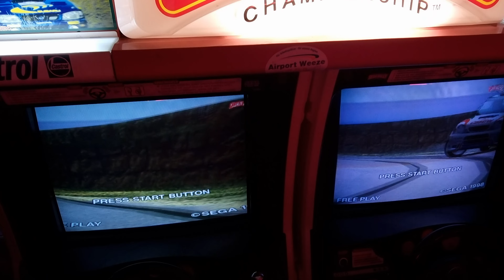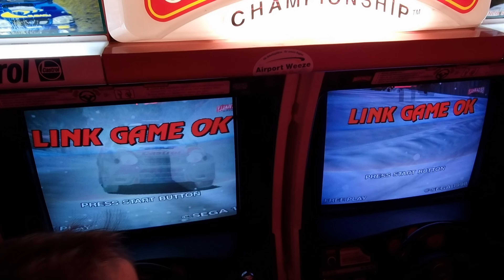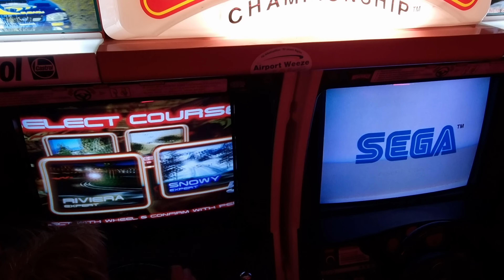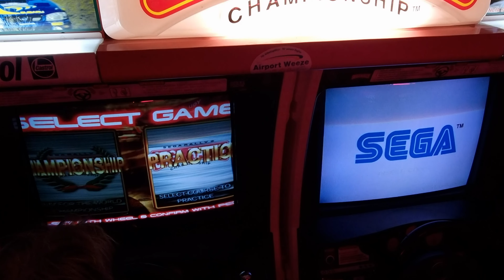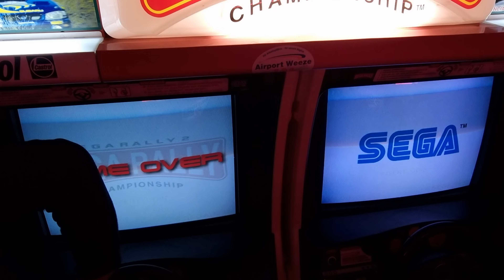Arcade - Sega_Rally2 - ChampionShip 1994 - Sega - 4K-24fps - Insert Coin e.v.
Es ist auch ein interessantes Rennspiel was Sega heraus gebracht hat. In diesem Spiel konnte man zu Zweit gegeneinander fahren. Ob man noch mehr Automaten zusammenschließen kann. Da kann ich nicht sagen. Jedenfalls ist es ein zwei Cabinet System. In diesem Spiel muss man wie Typisch ein Rennen gewinnen. Es ist schwierig zu lenken weil man schnell aus der Kurve fliegt. Für ein Spiel aus 1994 gute Grafik und ähnlich wie Daytona USA.